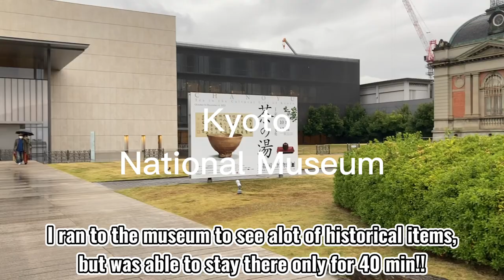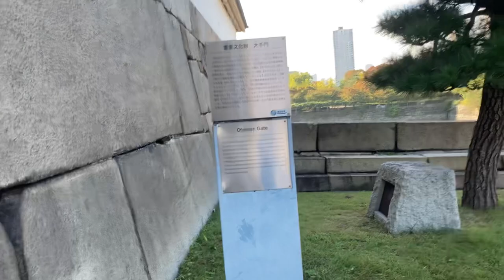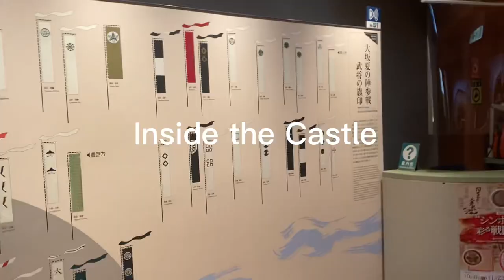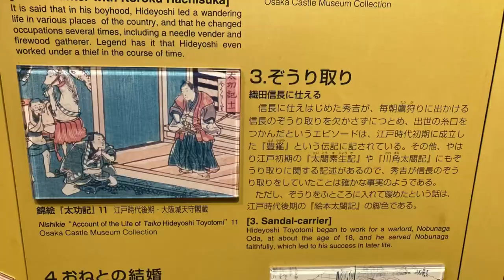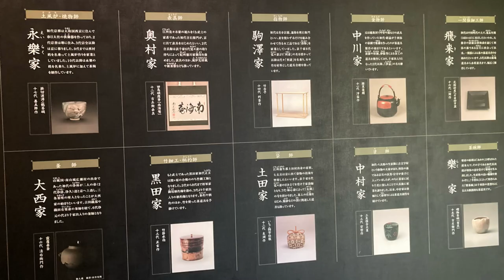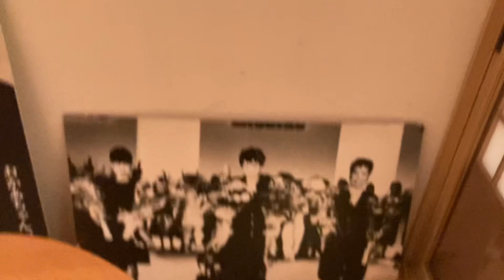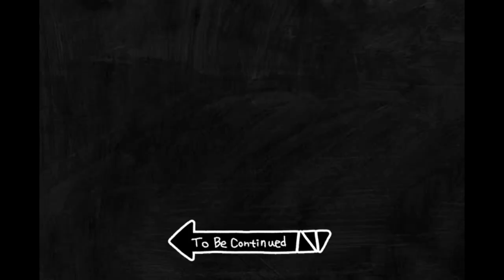Kansai Tour in Kyoto & Osaka - Osaka Castle & Rikyu"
★About Me
born in Aomori, Japan in 1988
age: 34

Started learning Phonics when I was about 10.
Learned Ikebana (Flower Arrangement) as a school club activity and Sado (Tea Ceremony) from my grand aunt when I was 15 before studying abroad in the states when I was 16

After returning home, I got into Sado and kimono, realizing how beautiful they were.

Majored in English in highschool and university.
I felt I had learned English pretty good enough, so I started my job that was not related to English at all to improve my sales skill and contribute myself to environmental problems, but in the end, I wanted to use English for work so worked as an admin staff in English, translator, and interpreter for more than 5 years.

I became a mother of a child in the blink of an eye and established my kimono rainwear brand called "toki drops."

Dream: to raise my child abroad
Favorite: JJBA

Related terms: Japanese Culture / Japanese Tradition / English Learner / Japanese Learner / Tea Ceremony / Kimono / Wonderful and Weired / Living Abroad / Vlog / Japan